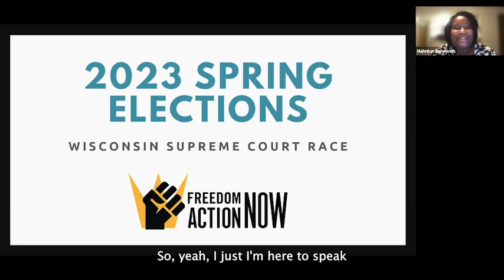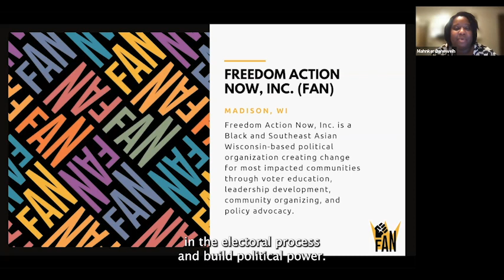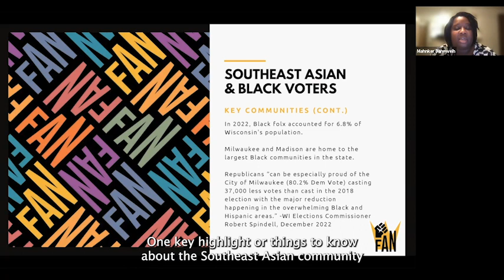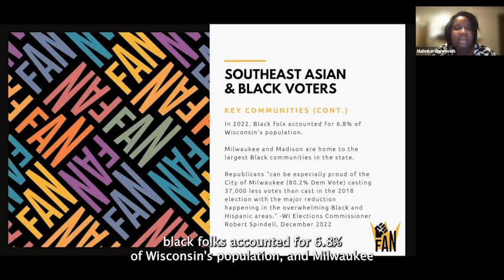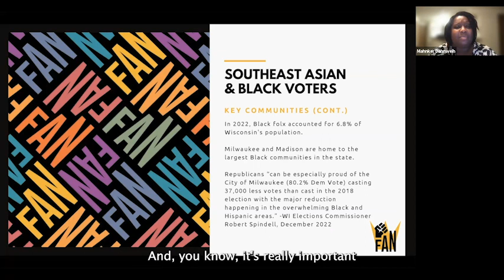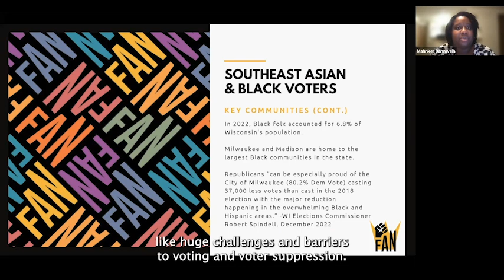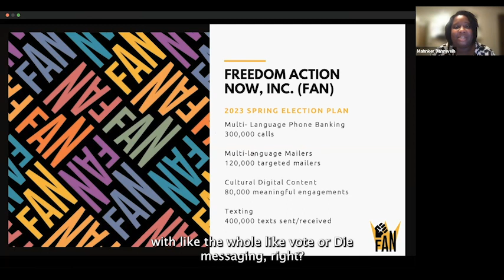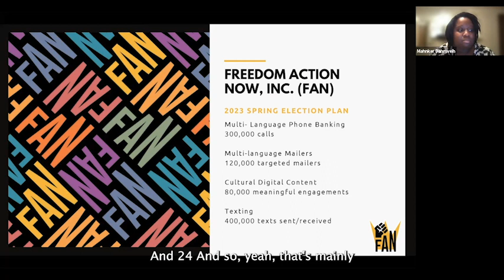Mahnker on Wisconsin's Supreme Court Election [February 2023 Briefing]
Mahnker Dahnweih from Freedom Action Now discusses their mobilizing efforts in Wisconsin and why the SCOWIS race was so crucial.